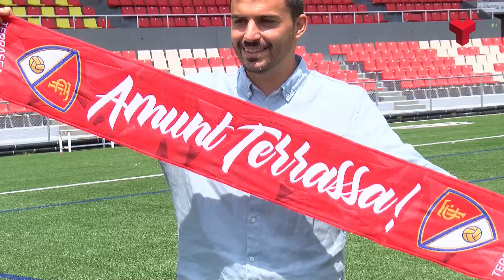Gerard Garrido ja mana al Terrassa FC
El tècnic palamosí ha estat presentat com a màxim responsable de la banqueta terrassista. Més informació a